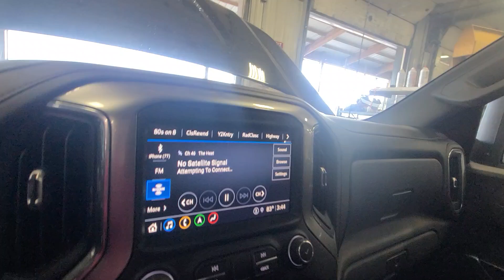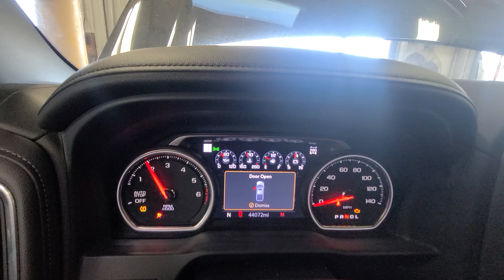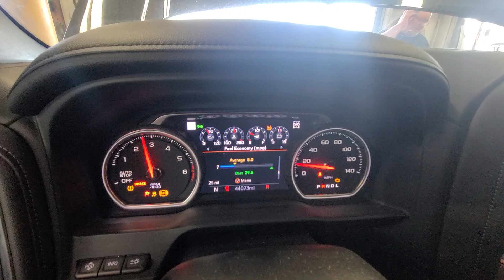24H0737 2021 CHEVY SILVERADO 1500 44,072MILES